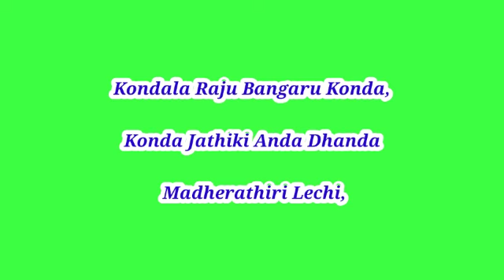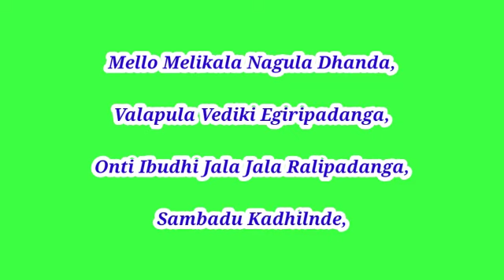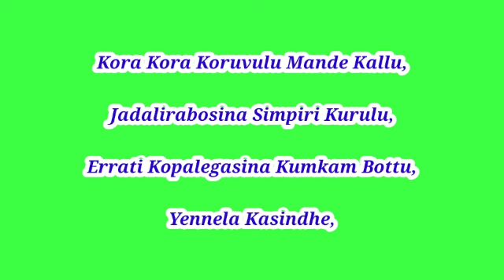Lahe Lahe song lyrics | Acharya movie songs | Lahe Lahe lyrics green screen